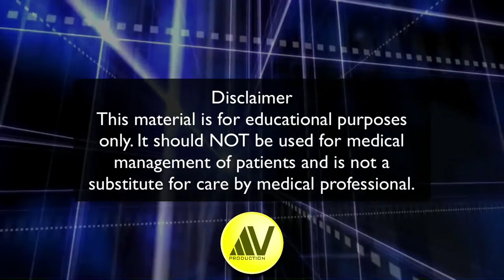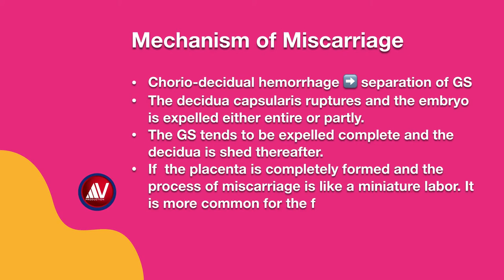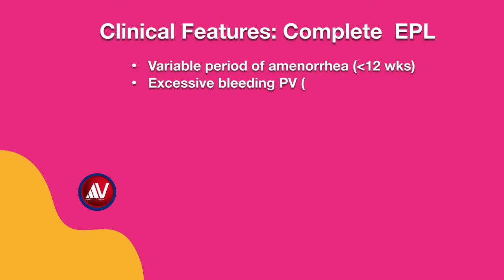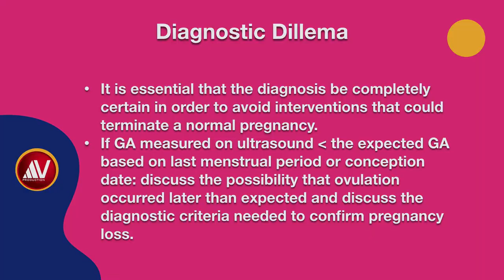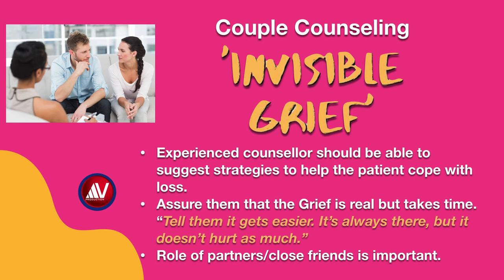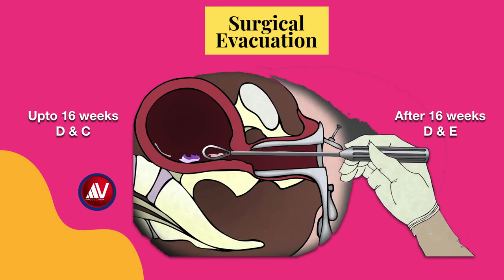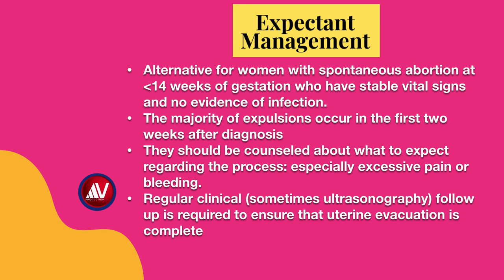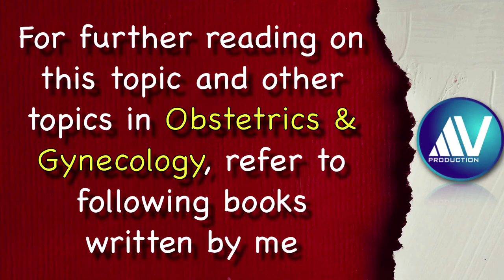Early Pregnancy Loss: Inevitable, Incomplete and Complete Miscarriage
In this HD video, Prof. Ajit Virkud discusses the diagnosis and management of Inevitable, Incomplete and Complete Miscarriage.